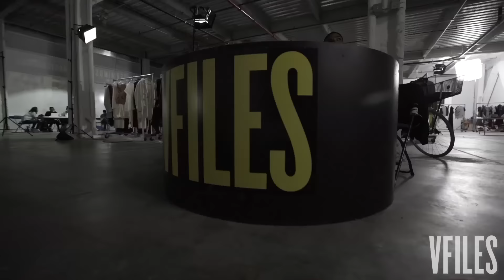Naomi Campbell Gives Advice to VFILES Designers (Full Documentary) - VFILES Runway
The full-length VFILES Runway 7 documentary is here. Features exclusive behind-the-scenes interviews with the goddess Naomi Campbell (!), Young Thug, Fear of God designer Jerry Lorenzo, and Rihanna stylist Mel Ottenberg. Click through to meet the designers behind the collections.

VFILES is the place to discover, collaborate, and create what’s next. Enter our world